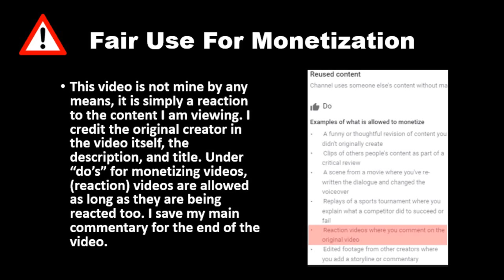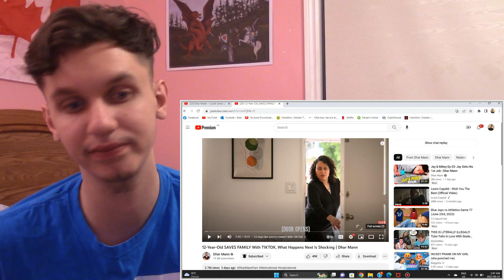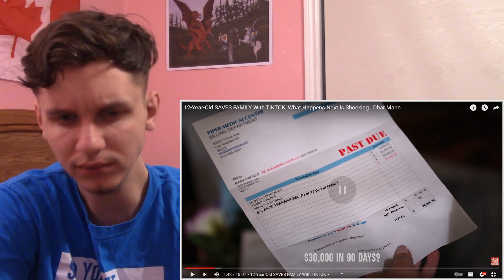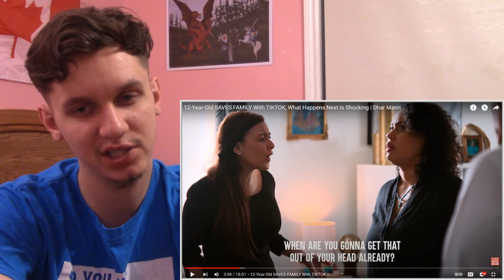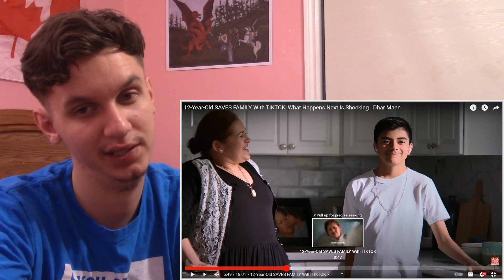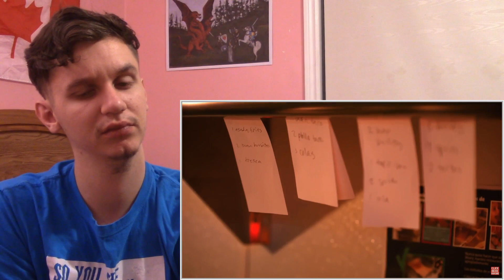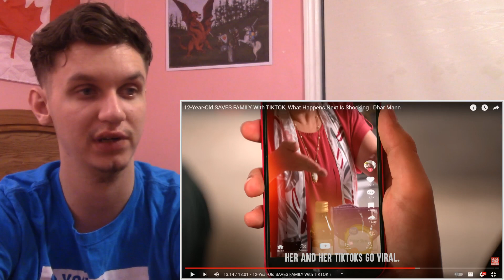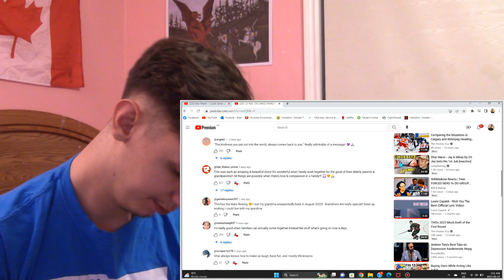HE SAVED THE WHOLE FAMILY! Reacting to 12-Year-Old Saves Family With TikTok, Dhar Mann!